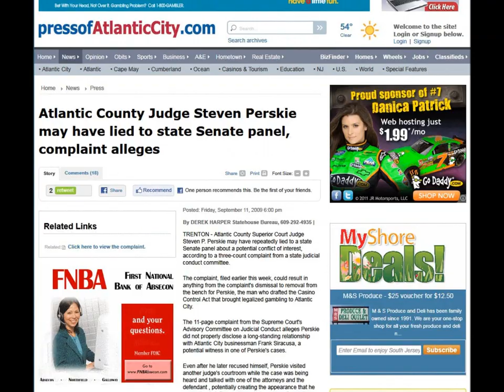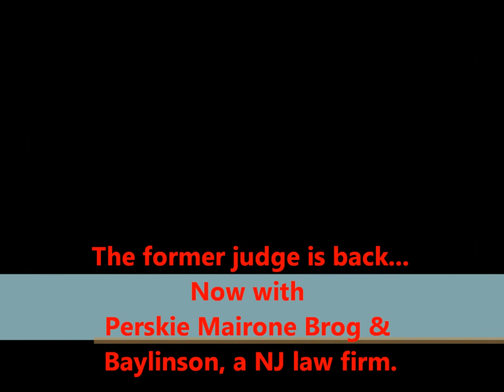Government Corruption - Judge Steven J. Perskie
Steven J. Perskie, an Atlantic County Superior Court judge, committed ethics violations, including lying to a Senate panel. He retired.  The panel considering former judge Perskie's violations recommended he be censured for not recusing himself from a 2005 case in which he had a personal and professional relationship with a potential witness, then remaining involved even after it was transferred to another judge.  Perskie, 66, who lives in Margate New Jersey, retired Feb. 1, 2010, five months after the ethics charges were filed but denied that was behind his decision.  The committee found that Perskie's failure to be forthcoming was "offensive and anti-ethical to the long-standing principles of integrity and independence on which the judiciary was founded." The committee wrote that the offense was "heightened by the fact that (Perskie) took an oath to be truthful before his testimony."